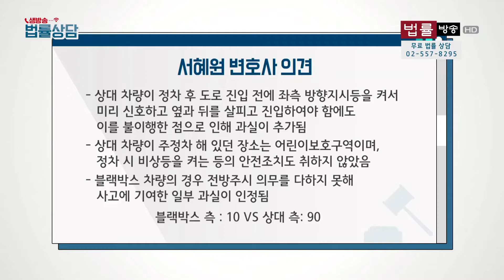갓길 정차 중인 트럭, 출발 신호 없이 차선 합류 시 충돌!!!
'생방송 법률상담' 속 코너 '격돌 블랙박스'
상담자가 보내준 블랙박스 사고 영상에 대해
변호사의 다양한 견해와 과실비율을 듣는다.
(서혜원 변호사 VS 배삼순 변호사)